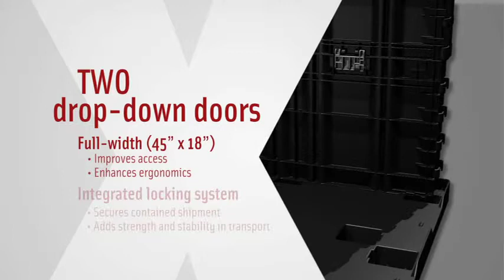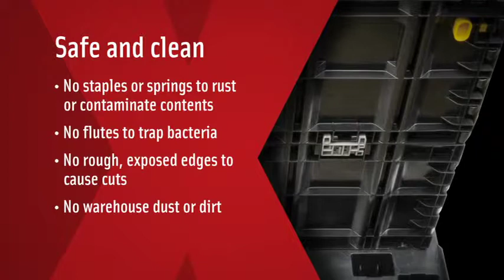Maximizer Bulk Collapsible Containers from DACO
Learn how Maximizer Collapsible Containers are more beneficial than conventional fiberboard gaylords for storing and transporting your goods.  The sturdy, plastic construction of this container allows them to be reused time after time, 100's of trips versus 4-6 for fiberboard gaylords.  Their collapsibility helps on return trips, as 8 collapsed containers can fit inside one.

DACO Corporation is a Material Handling and Packaging Solutions company that provides you with excellent customer service and the tools you need for success.  Our Solutions Experts will assist you every step of the way to ensure you have an effortless process with each order or project.